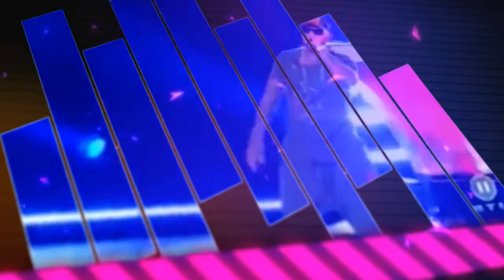DJ ANTOINE | 30.12.2011 @ LOUNGE&GALLERY ZUG | Trailer by clubtrailer.ch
Trailer by am:pm ) / Music by Timati ft. Kalenna - Welcome To St. Tropez (DJ Antoine vs. Mad Mark Edit)